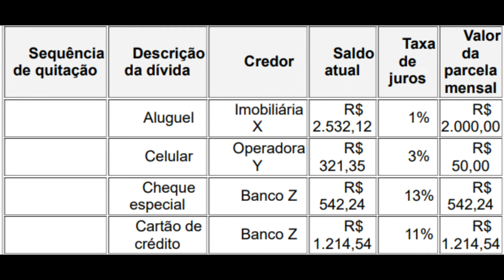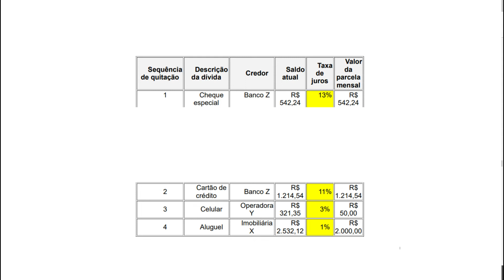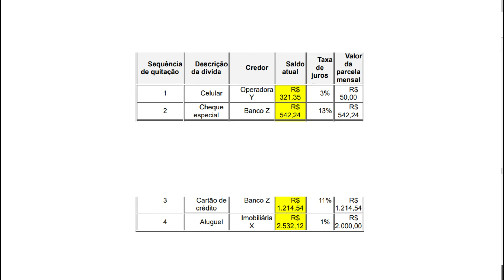Técnicas para sair das dívidas: Método rápido - Aprenda ainda HOJE! por Will Markz - AudioLivros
Fontes: Imagens de Image Creator from Microsoft Bing usando Canva usando vozes sintética do site Synthesia. Imagem de capa da Amazon.com. Resumo criado baseado no livro.

Descrição do vídeo:
Uso de voz neural sintética, conteúdo educativo encontrado de formas gratuita. Foto  encontrada na internet.
Vídeo destinado a pessoas que possuem deficiência visual, seja ela parcial, total, congênita ou adquirida.